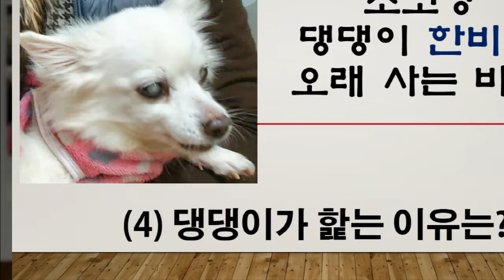[22살 장수견 특강(4)] 반려견, 자꾸 핥는 숨겨진 이유!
초보 애견인꿀팁
댕댕이 사남매